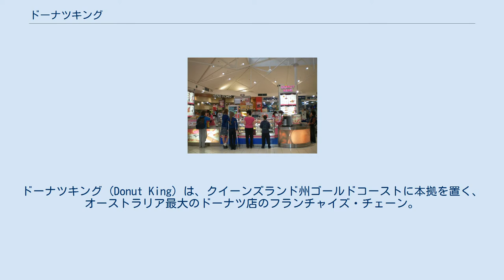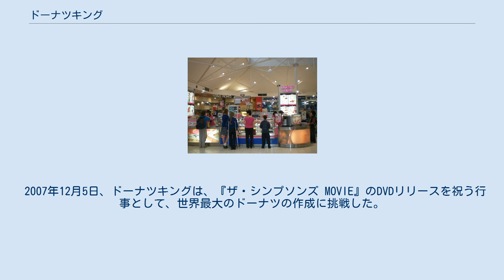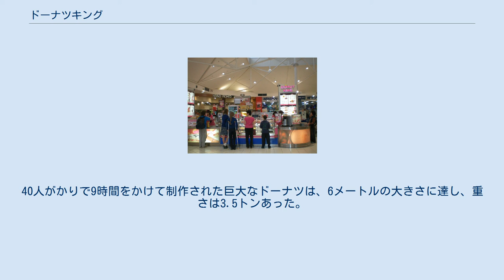ドーナツキング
ゴールドコースト_(クイーンズランド州)
ドーナツキング (Donut King) は、クイーンズランド州ゴールドコーストに本拠を置く、オーストラリア最大のドーナツ店のフランチャイズ・チェーン。
 ビクトリア州 Doncaster East のショッピングセンター内にある店舗。
 ドーナツキングのチェーンは、1981年にシドニーで創業し、その後、ゴールドコーストを本拠とするリテール・フード・グループ社がライセンスを受けて、運営にあたっている。
リテール・フード・グループは、ほかにものミシェルズ・パティセリーやブランビーズ・ベーカリーズ。
bb'sカフェ (bb's Cafe) のチェーン運営を手がけ、オーストラリアとニュージーランドで、合わせて1050店舗を運営している。
 2012年4月時点で、オーストラリアには350店舗以上のドーナツキングが展開しており、ほとんどすべての主要なショッピングセンターへの出店が行なわれていた。
2008年7月、上海を拠点とするマクブランズ (Mak Brands) 社と全面的なライセンス契約を結び、オーストラリアのブランドとして初めて、中国市場への進出を果たした。
その後、中国には14店舗が展開されている。
中国語では「多楽星（多乐星）」と表記される。
 ドーナツキングは、ドーナツのほか、様々な食べ物や飲み物を提供しており、コーヒー、茶類、ソフトドリンク、ミルクセーキ、ソフトクリーム、冷凍炭酸飲料、ホットドッグなどを扱っている。
こうした商品は、販売促進策ないし「ディール」として、ドーナツと一緒に提供されることが多い。
 2007年12月5日、ドーナツキングは、『ザ・シンプソンズ MOVIE』のDVDリリースを祝う行事として、世界最大のドーナツの作成に挑戦した。
この巨大ドーナツには、9万個以上のドーナツと2分の1トンほどのピンク色のアイシング、30キログラムほどのキラキラ輝くデコレーションが、ドーナツキングから提供された。
40人がかりで9時間をかけて制作された巨大なドーナツは、6メートルの大きさに達し、重さは3.5トンあった。